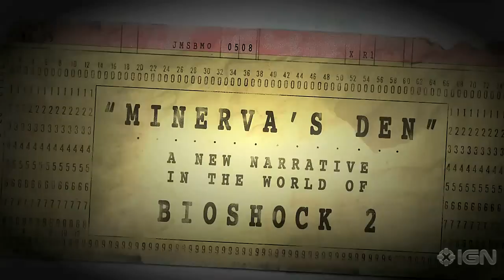BioShock 2 DLC Trailer - Minerva's Den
Step into the shoes of a new Big Daddy and unlock a new chapter from the city of Rapture.